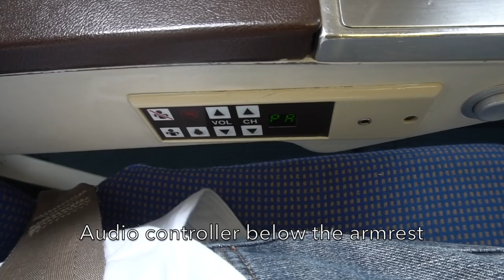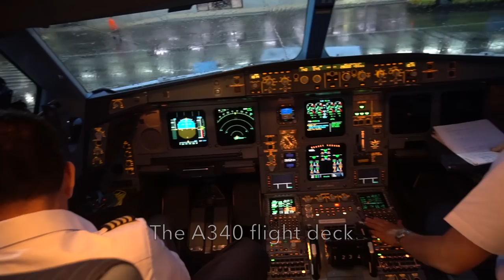🇵🇭 Philippine Airlines A340 Domestic Flight Experience: PR1861 Manila → Cebu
An A340 experience on Philippine Airlines domestic flight from Manila to Cebu.

It was an enjoyable short flight on an Airbus A340-300 aircraft which will continue to Los Angeles as PR152. The service was great but what makes me disappointed is that they use manual safety demo instead of the new safety video. The TV was off throughout the flight since the new safety video was released but why they didn't use is on the A340 since it has overhead TVs?